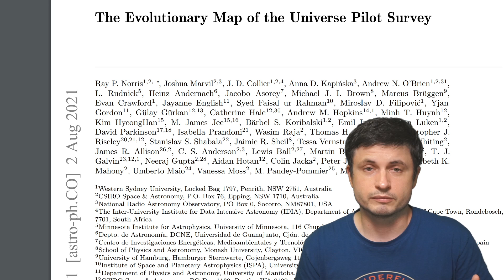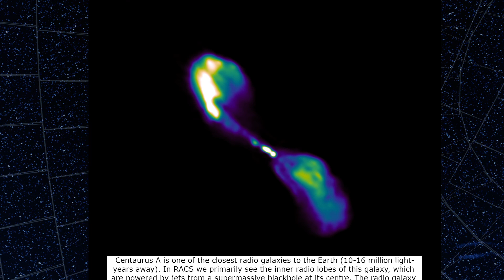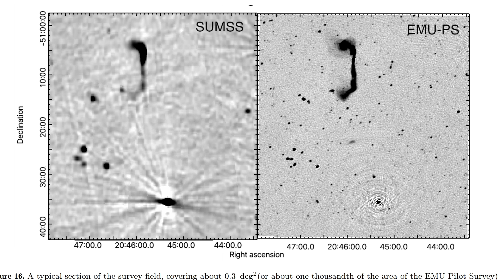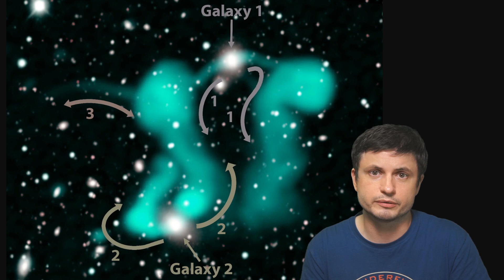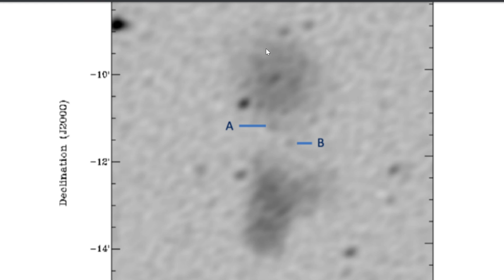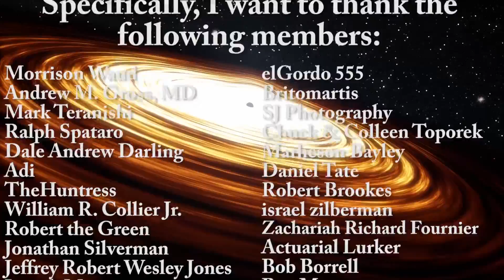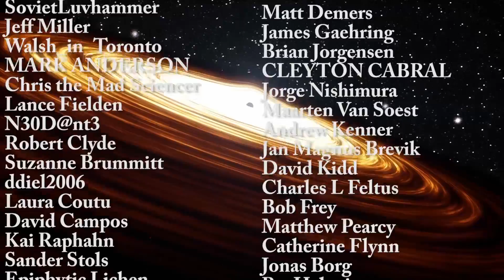Strange Structures, Enormous in Size, Found Near Distant Galaxies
Hello and welcome! My name is Anton and in this video, we will talk about unusual discoveries of several mysterious radio objects across our universe.

Tybie Fitzhugh
Viktor Óriás
Les Heifner
theGrga
Steven Cincotta
Mitchell McCowan
Partially Engineered Humanoid
Alexander Falk
Drew Hart
Arie Verhoeff
Aaron Smyth
Mike Davis
Greg Testroet
John Taylor
EXcitedJoyousWorldly !
Christopher Ellard
Gregory Shore
maggie obrien
Matt Showalter
Tamara Franz
R Schaefer
diffuselogic
Grundle Muffins

Images/Videos:
 Jayanne English and Ray Norris using data from EMU and the Dark Energy Survey